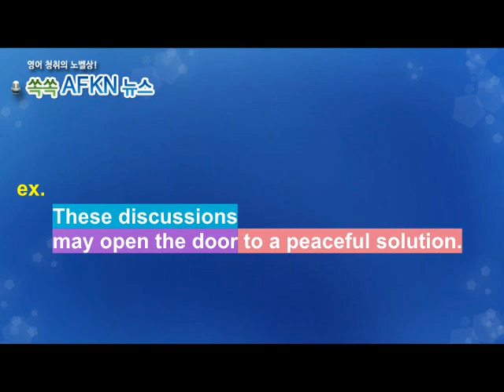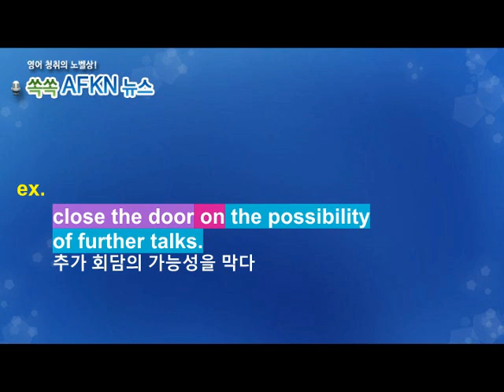[영어뉴스청취] 하루 한 단어 - open the door to